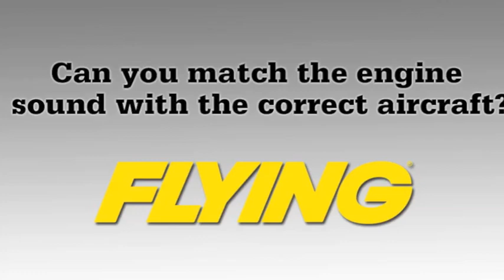Which Airplane Makes the Following Engine Noise?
Which airplane shown in the video matches up with the accompanying engine sound?